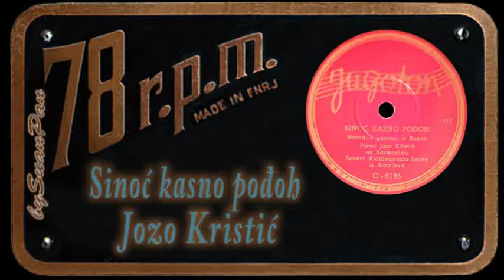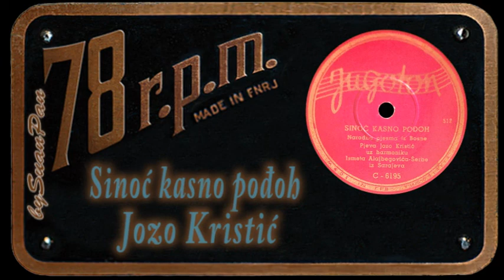Jozo Kristić - Sinoć kasno pođoh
Jozo Kristić - Sinoć kasno pođoh  (Emina)
uz harmoniku Ismeta Alajbegovića-Šerbe